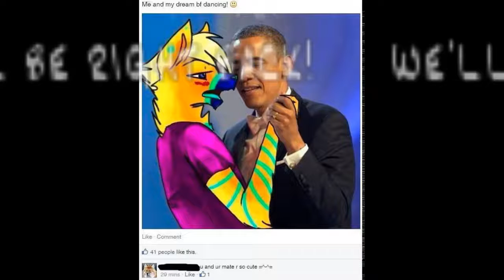Francis Picabia - La Nourrice Américaine (24/7 Livestream)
Written in 1920, La Nourrice Américaine (The American Nurse) consists of 'three notes repeated to infinity' and was performed for the first - and last - time at the Festival Dada, staged at the Salle Gaveau in Paris on 26 May 1920. a landmark event, the Festival Dada included contributions from Tristan Tzara, Andre Breton, Paul Eluard, Louis Aragon, Philippe Soupault and Georges Ribemont-Dessaignes, and launched the Dada phenomenon in Paris. La Nourrice Américaine was performed on the day by Marguerite Buffet, duration unknown. It seems likely that Picabia's only venture into musical composition was inspired by talks with his friends Erik Satie, Marcel Duchamp and Edgard Varese.

Artist biography: Born in Paris in 1879, artist, poet and theorist Francis Picabia is recognized as a key figure in the development of abstract art and the avant-garde in the 20th Century. After 1913 he made several visits to New York, where he was active in avant-garde circles and took part in the Armory Show. In 1917 he founded the celebrated periodical 391, and was an active participant in Paris Dada. A friend of composer Erik Satie, the pair collaborated on the ballet Relâche in 1924. Picabia later resumed abstract painting and writing poetry; a lover of fast cars, he is said to have owned 150 different vehicles. Picabia died in 1953.

GOD GOD GOOD GOD GOD GOD GOD GDOG DO GOD GOD GODOGDOG GOD